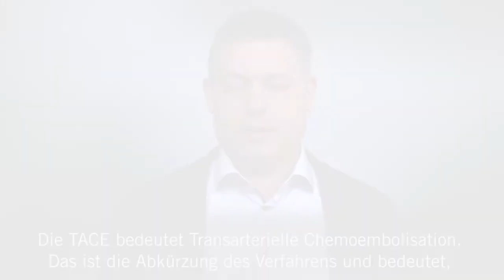Interventionelle Onkologie (Krebsbehandlung durch den Radiologen): 3 Fragen 3 Antworten | Asklepios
Viele bösartige Tumoren lassen sich durch ihre Lage oder aufgrund ihrer Größe nicht operativ entfernen. Dann bietet sich eine lokale Behandlung an. Besonders bei Lebertumoren oder Lebermetastasen kommen diese minimalinvasiven Verfahren zum Einsatz. Prof. Dr. Axel Wetter, Chefarzt der Diagnostischen und Interventionellen Radiologie und Neuroradiologie am Asklepios Klinikum Harburg erklärt die Verfahren TACE (Transarterielle Chemoembolisation), SIRT (Radioembolisation) und Radiofrequenzablation und beschreibt, bei welchen Erkrankungen sie in der Krebsbehandlung eine Rolle spielen.